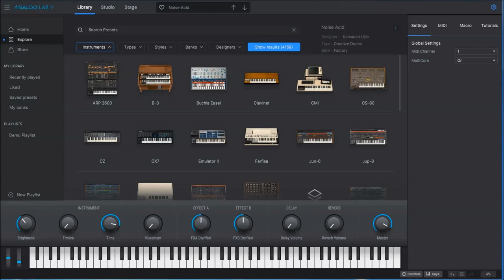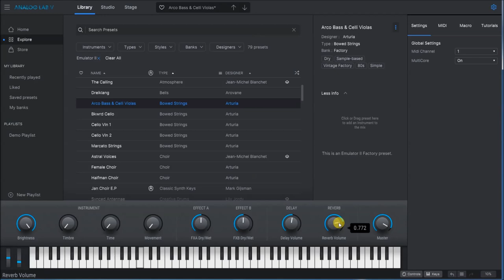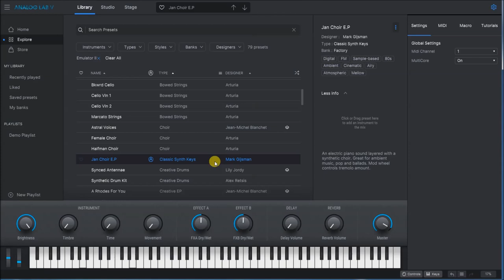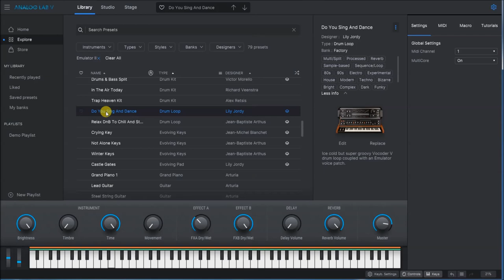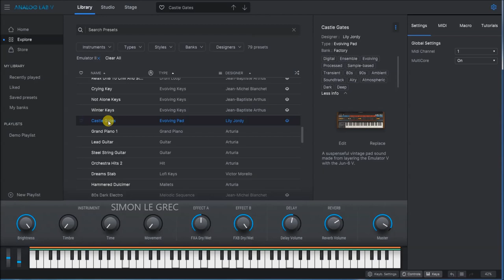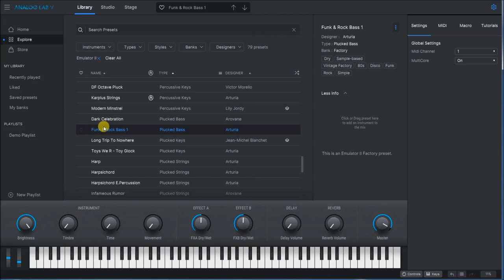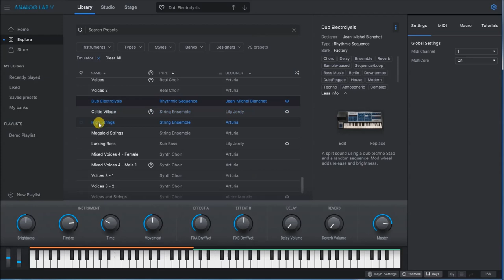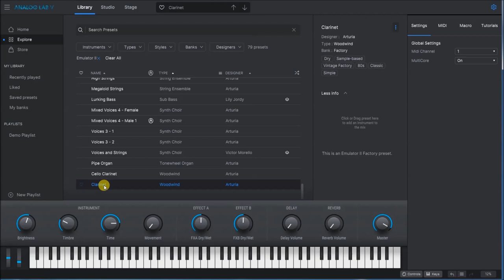Arturia | Analog Lab 5 | Emulator II V | Presets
Emulator II V is the perfect dusty lo-fi sampling toolkit, combining the old-school digital grit that you love with the cutting-edge creative flexibility that you need.

Emulator II V is a multitimbral sampling machine that brings E-Mu Systems’ seminal digital workhorse back to life in all its nostalgic glory - with a slick modern edge.

Its unique combination of high-fidelity 8-bit sound, warm analog filter, and instantly-recognisable sample library is sure to spark instant creativity, just as the original once did. When you want lo-fi grain, ‘80s sheen, or a sampling flow that stands out from the crowd, look no further.

An instrument that graced every ‘80s line-up. An icon from the early days of sampling. A unique character that helped define the sound of a decade and beyond. The Emulator II’s digital charm and tactile layout made it the musical weapon of choice for everyone from Depeche Mode to Trent Reznor.

The Emulator series was the work of E-mu Systems in the 1980s. Upon release, the Emulator II was met with critical acclaim, combining the novel versatility of sampling with the familiar layout of a classic synthesizer.

Emulator II V comes loaded with a curated sample library that mixes iconic Emulator & Synclavier samples with a diverse modern selection. Better still, you can import your own samples to give them that diamond retro treatment, or dive deeper into its sampling architecture with enhanced editing tools.